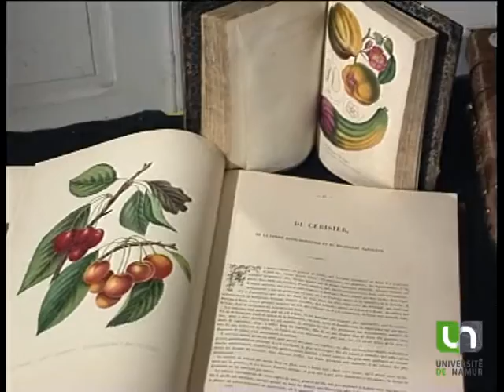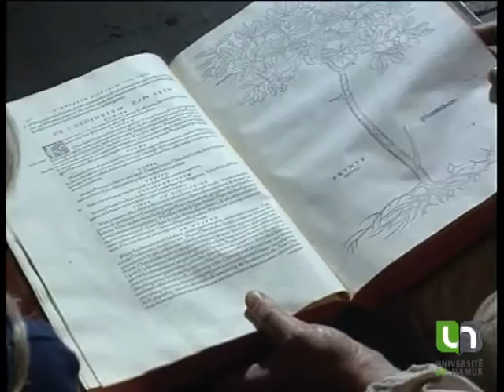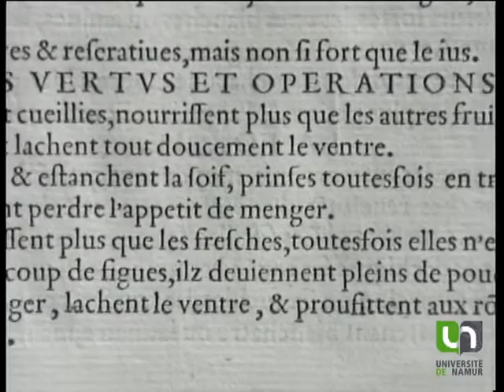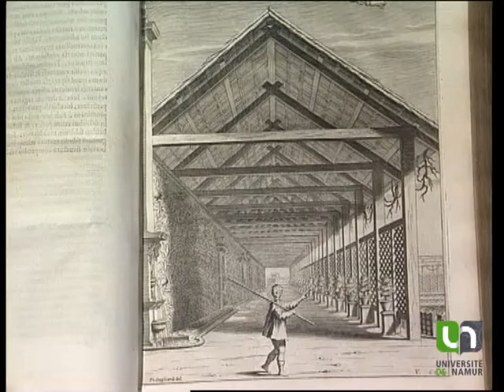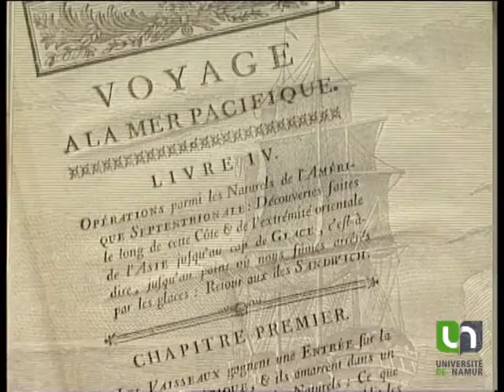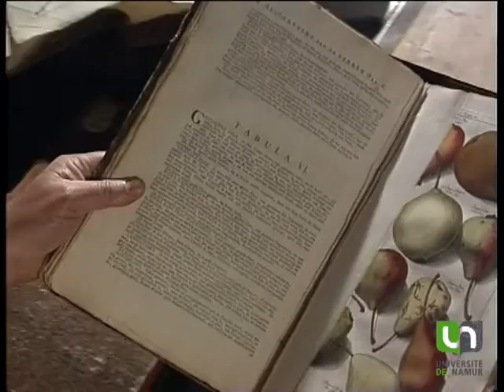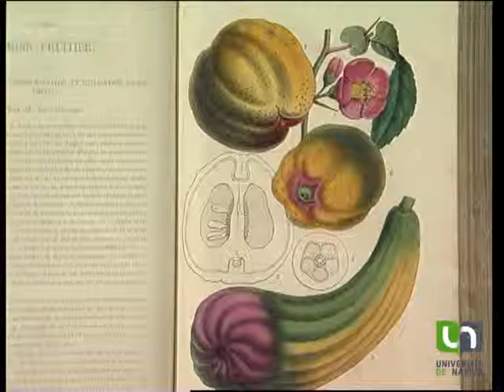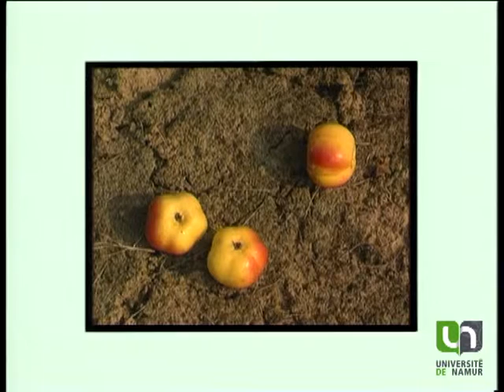Impressions de fruits : livres remarquables sur la Pomologie, la science des fruits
Parmi les richesses de la réserve précieuse de la BUMP de l'Université de Namur, le fonds des livre consacré à la science des fruits, la Pomologie, est remarquable.
Faire vivre ces livres et faire connaître l'histoire de cette science grâce aux talents d'artistes d'aujourd'hui et à une approche narrative destinée à un large public, tels sont les objectifs des auteurs.  Comme les livres dont il rend compte, ce vidéogramme assez dense peut faire l'objet de plusieurs lectures : nous en avons retenu trois.
"Le livre, miroir et mémoire de l'homme" — Avec son grand-père, artiste--peintre, une fillette découvre la richesse et la valeur des livres anciens.  Sauvegarde vivante du patrimoine culturel de l'humanité, quand ces livres ont-ils été écrits ?  Pourquoi ?  Par qui ?
"L'illustration et ses techniques" — En quatre courtes séquences, différentes techniques d'illustration utilisées depuis l'invention de l'imprimerie (gravure sur bois, lithographie, taille douce, photographie) sont présentées, et plus particulièrement dans le domaine de la représentation des fruits.
"Les fruits : une histoire, un patrimoine à conserver" — L'histoire des fruits depuis le XVe siècle, de leur découverte, de leur acclimatation, de leurs utilisations médicinale, ornementale et commerciale est retracée en faisant largement appel aux textes et gravures disponibles.  A cette occasion, un appel à la conservation de ce patrimoine écologique est lancé.